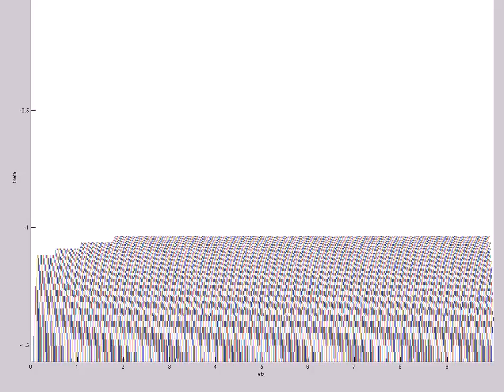Trapped Surface Structure (A=-1e-5,s0=3,etamax=10,400X60,mix,t=126)